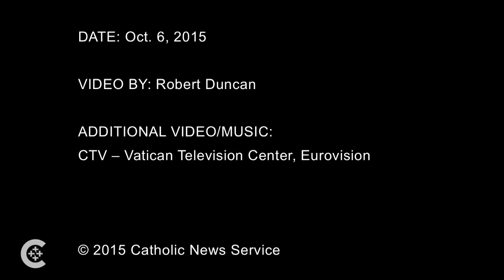Synod father on conscience and Communion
CORRECTION: Archbishop Durocher has completed his mandate as president of the Canadian Conference of Catholic Bishops. He is the archbishop Gatineau, Québec.

Archbishop Durocher explains communion for the divorced and civilly remarried.